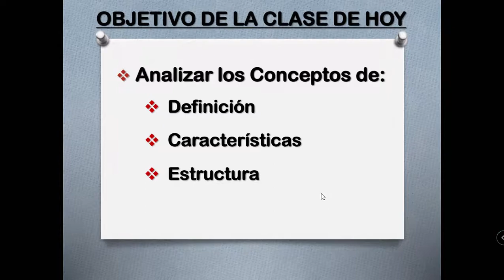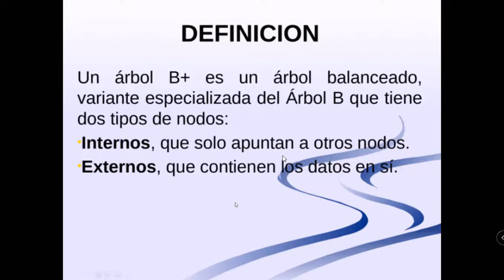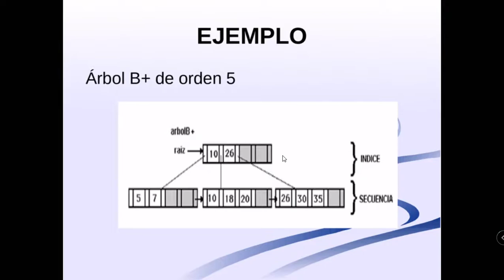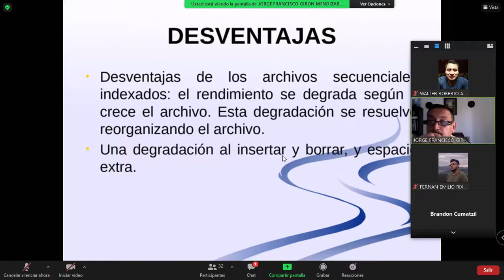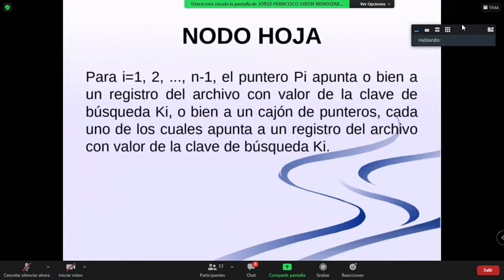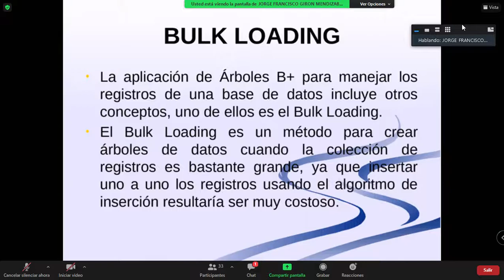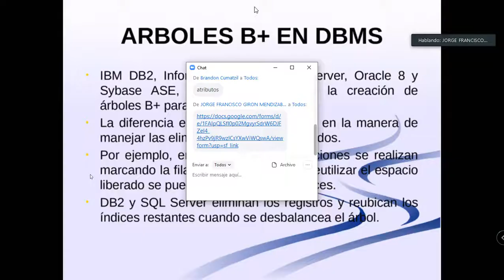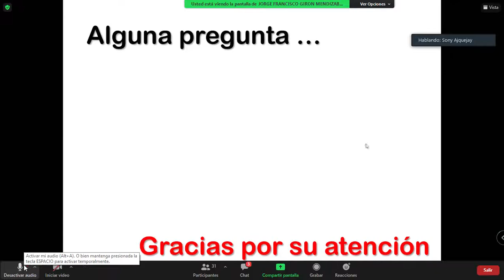Programacion III - Clase Virtual | Sabado 11 Abril 2021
Universidad Mariano Galvez de Guatemala.
Correspondiente al Sabado Sabado 20 Marzo 2021
Clase Virtual
Curso: Programacion III
Contenido: Pueden Comentar el contenido que les fue util para mejorar la busqueda de Contenido.